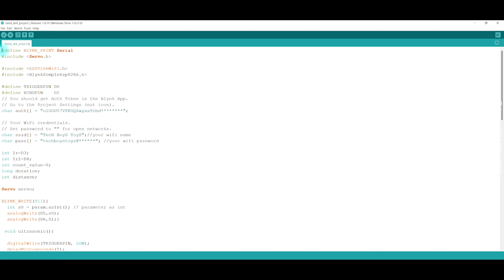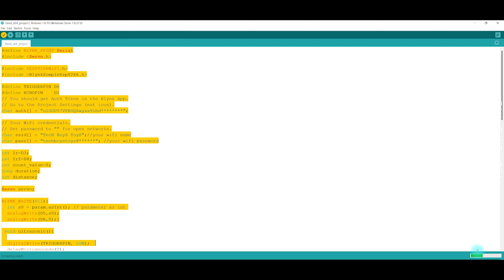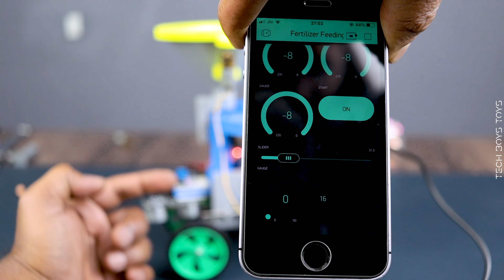Science with Science! What is the Making of a Scientific Advance?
This project is about Agriculture Machineries @DDelectroTechECE @ChannelCreativeVN
Cheap and Best Science Fair Project for all Students.
This is the most Satisfying project that have I ever made. It will blow your mind.
Prepared by

Aryan Verma

Harish Madhavan S

Dheekshinn Nandakumar

Follow me-

Thank you so much for you Support...Keep Watching👍